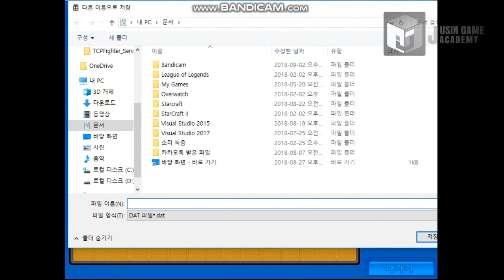[크레이지 아케이드 BnB 모작]쥬신게임아카데미 게임학원 게임프로그래밍 3개월 차 API 개인시연회_89기 정성엽_클라이언트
쥬신게임아카데미 게임학원 게임프로그래밍 3개월 차 API 개인시연회_89기 정성엽_클라이언트